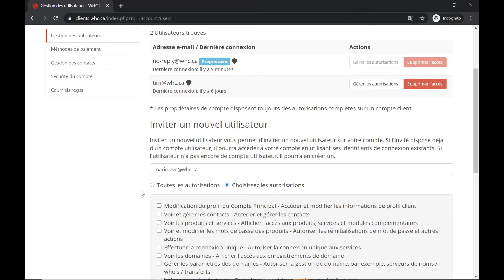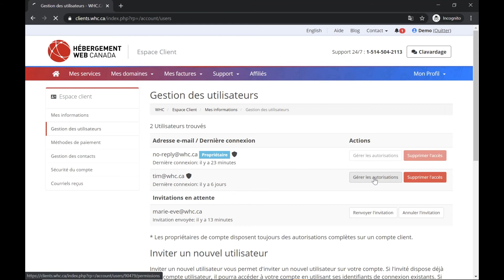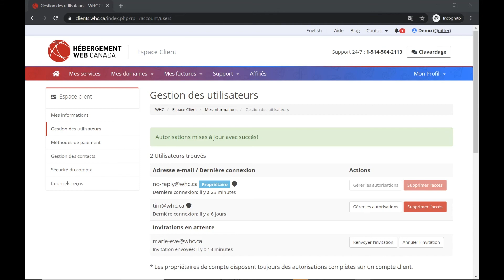Comment gérer les utilisateurs et les autorisations depuis notre Espace Client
Vous voulez savoir comment gérer les autorisations des utilisateurs dans notre Espace Client? Nous allons vous montrer comment procéder dans cette vidéo!

00:00 Introduction
01:25 Inviter de nouveaux utilisateurs
02:25 Gérer des utilisateurs
03:06 Conclusion

Avez-vous besoin d'un hébergement pour votre site web? Nous avons ce qu'il vous faut

Si vous avez des questions, n'hésitez pas à commenter ci-dessous!